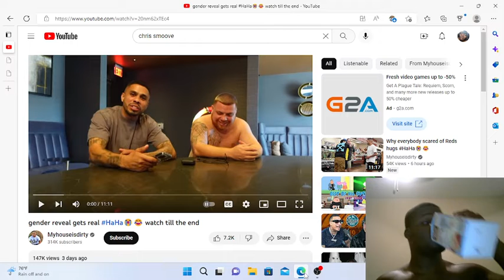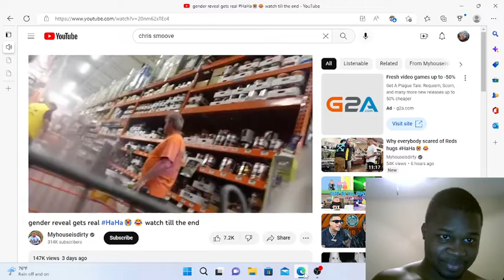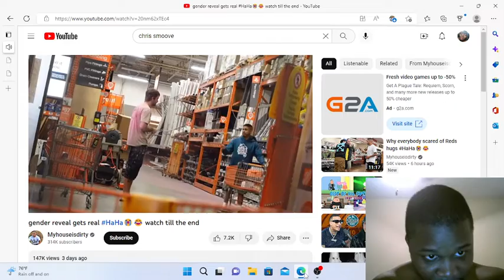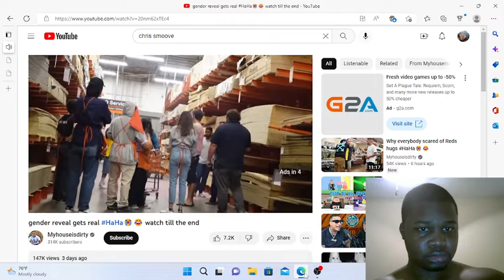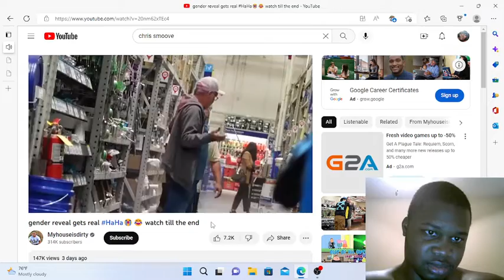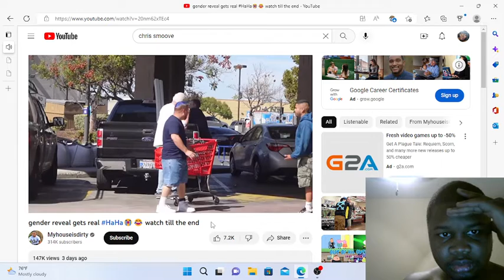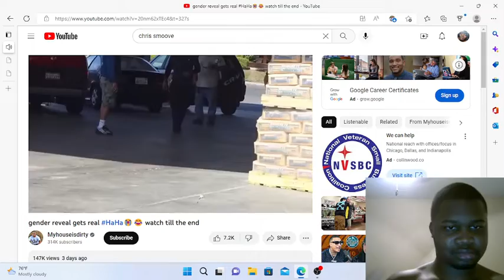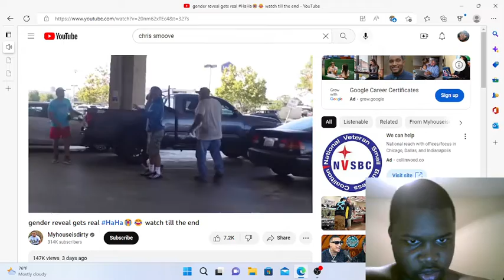wyd if this happens to you!!!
@dirtyandred yoooo